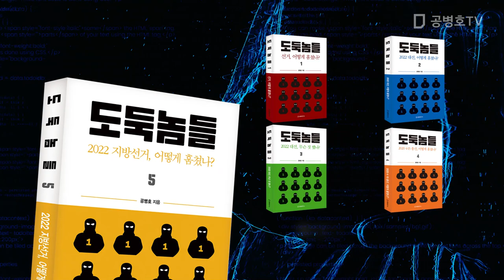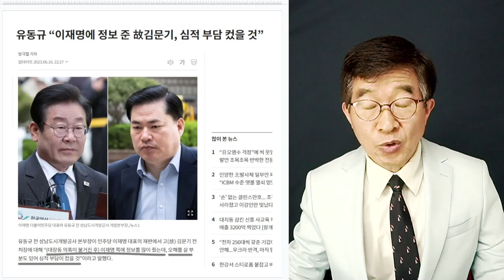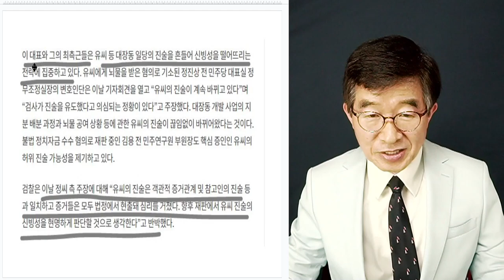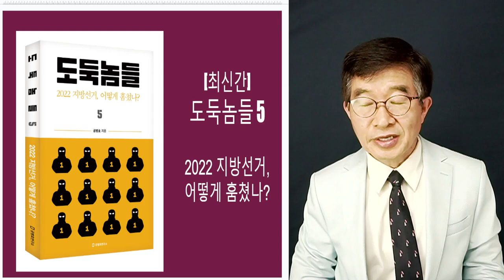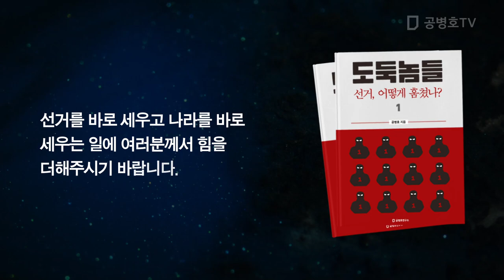거짓말쟁이로 몰아붙여 / "하늘도 알고, 땅도 아는데" / 이재명 vs 유동규[공병호TV]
Bitcoin : 3MTW849AkP2ftLeSK2teZHMmzLu7Z83s9U